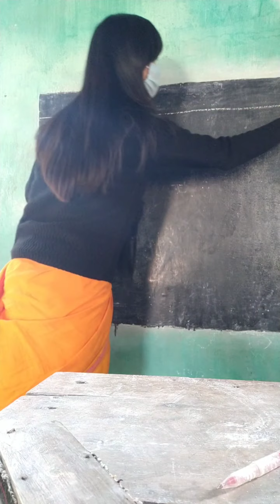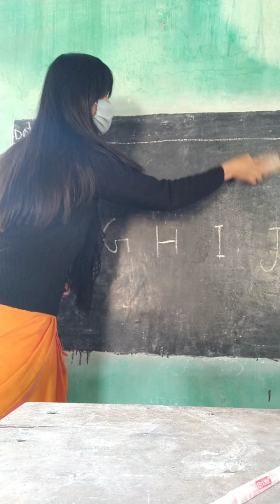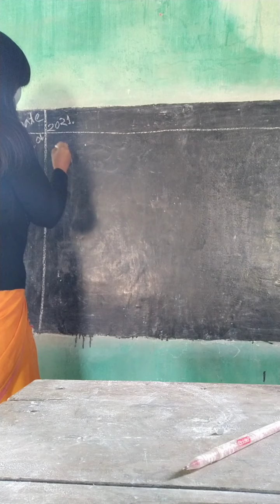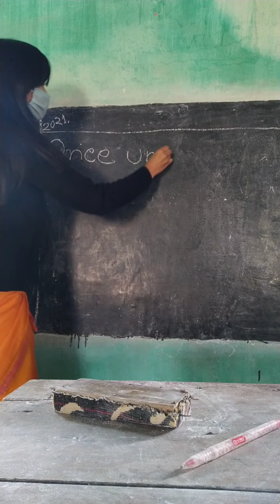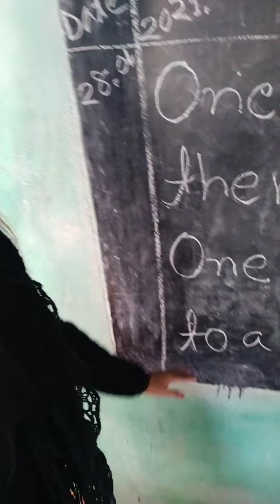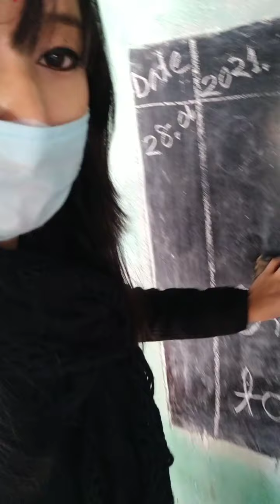শ্ৰেণী কোঠাত ব্লেক বৰ্ড খন কেনেকৈ ব্যৱহাৰ কৰিব লাগে বাৰু???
শ্ৰেণী কোঠাত black board খন ব্যবহাৰ কৰাৰ বহু
নিয়ম থাকে। তাৰে কেইটামান নিয়ম ইয়াত কবলৈ চেষ্টা কৰিছোঁ।
how to use black board in a proper way in your class#
black board#